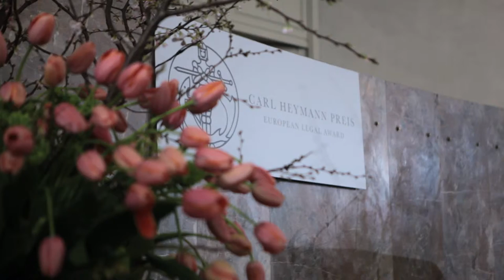Carl Heymann Preis 2013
Offizielle Zeremonie anlässlich der Verleihung des Carl Heymann-Preises 2013 Prof. Dr. Robert Badinter.
Der "Carl Heymann Preis - European Legal Award" würdigt als europäischer Wissenschaftspreis rechtswissenschaftliche Beiträge und juristische Leistungen, die dem Gedanken der Einigung der Nationen, der Fortentwicklung des Rechts und für ein freiheitliches Leben in Frieden in Europa, und der wirtschaftlichen, politischen und kulturellen Bedeutung der Europäischen Union Rechnung tragen.